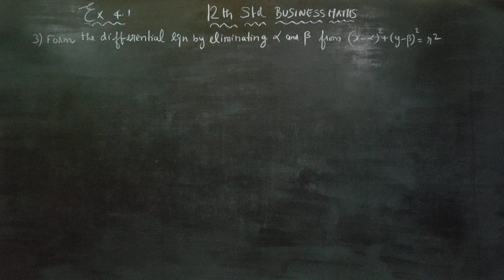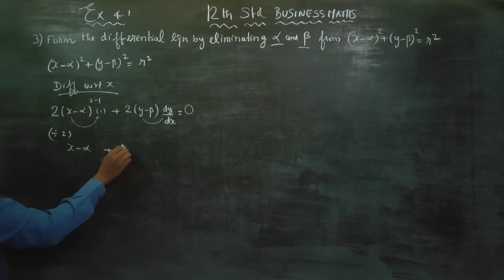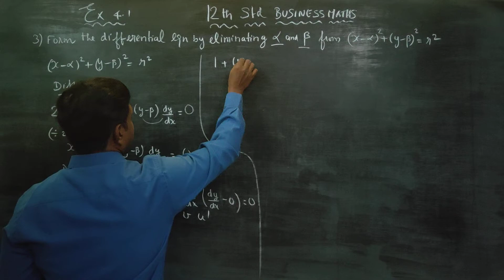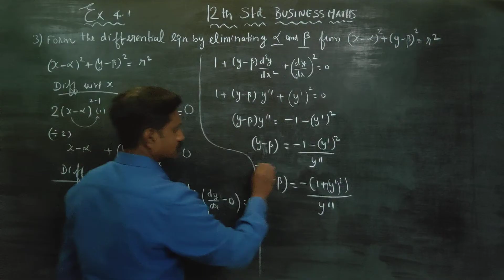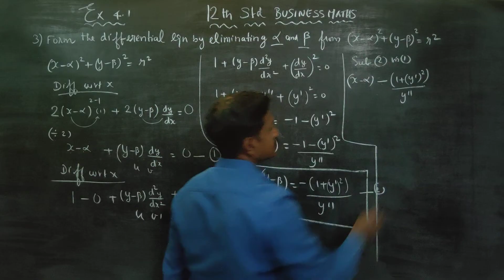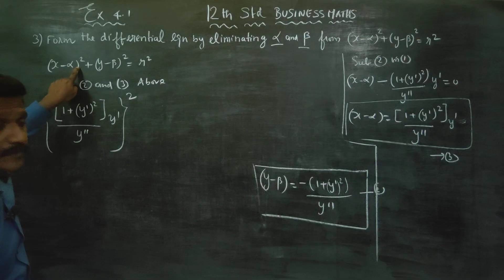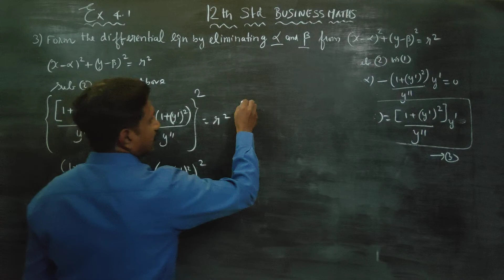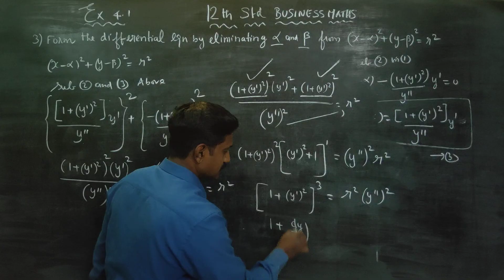12th Std BM Ex.4.1(3) Form DIFFERENTIAL Equation by eliminating alpha ,beta from (x-alpha)^2+(y-beta